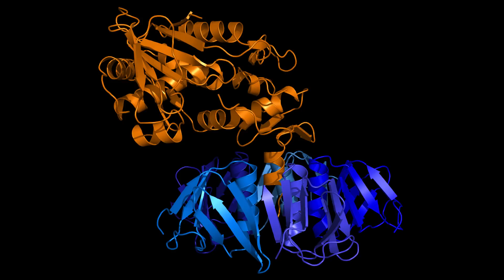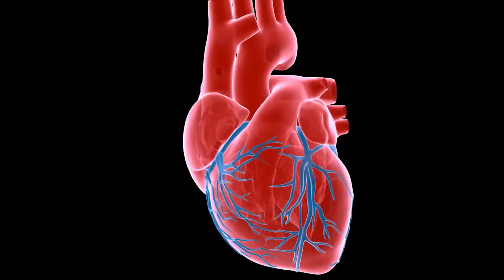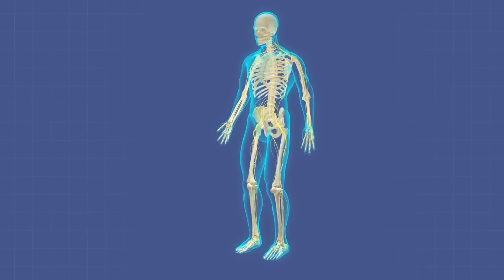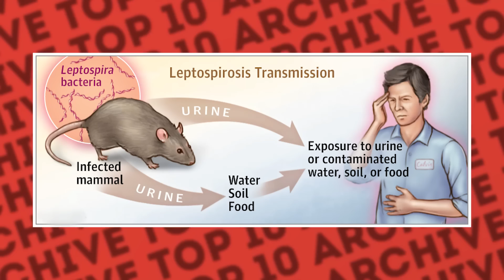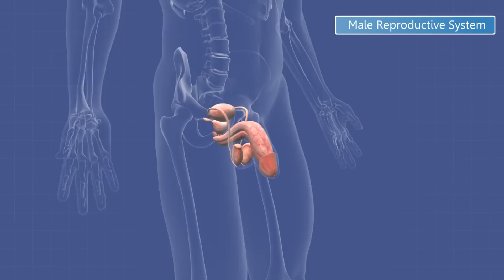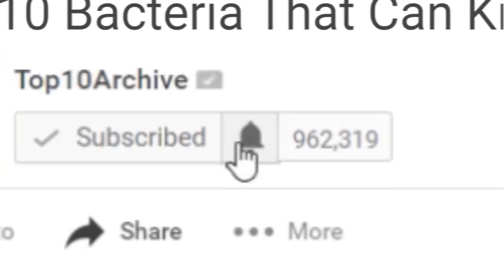Top 10 Bacteria That Can Kill You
Top 10 Bacteria That Can Kill You! It seems like now we’re more germophobic than ever before. While in the Middle Ages, people would literally throw their waste out of the window. Here are the Top 10 Bacteria That Can Kill You!

10. E. Coli Hemorrhagic Colitis
9. Beta-Hemolytic Streptococci
8. Mycobacterium
7. Clostridium Tetani
6. Neisseria Meningitidis
5. Bacillus Anthracis
4. Leptospira
3. Treponema Pallidum
2. Clostridium Difficile
1. Necrotizing Fasciitis